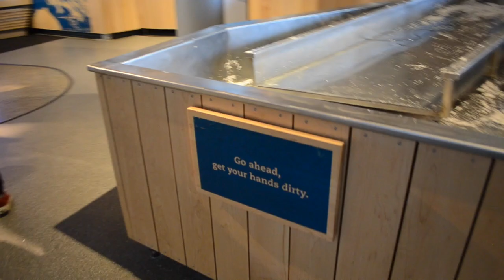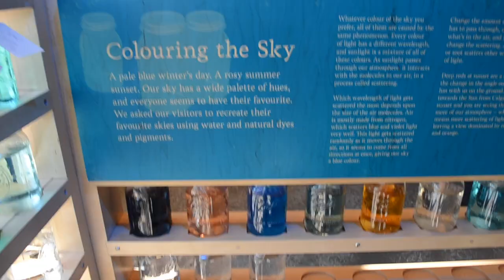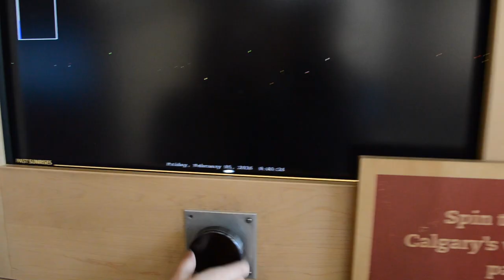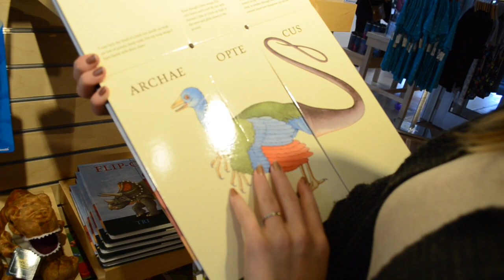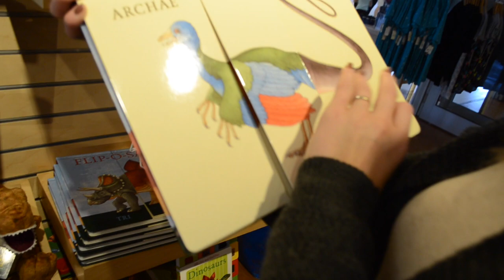I'm Going To Be Rich !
Today we went to the Telus Sparks Museum and apparently Kyler is going to be rich ;) According to a silly game. It was so much fun to get out of the house and enjoy some time together, just the two of us. Kyler was in a great mood today and was acting a little coo coo towards the end of the vlog. Thats why i love him ! We hope you enjoyed todays vlog, we love you all. Thanks for all of the positive feedback and your support. Stay Perky !